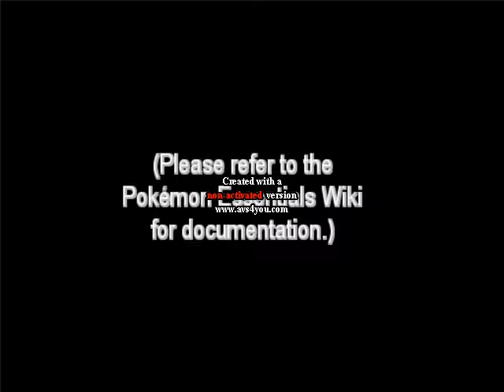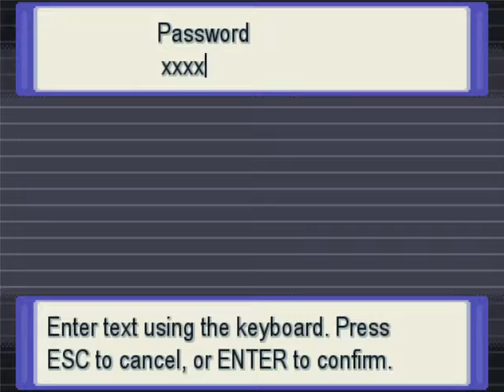"Physic Starters" - Pokemon Spork - Epsiode 1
Hey Guys :)
Come and see how we start our new walkthrough.